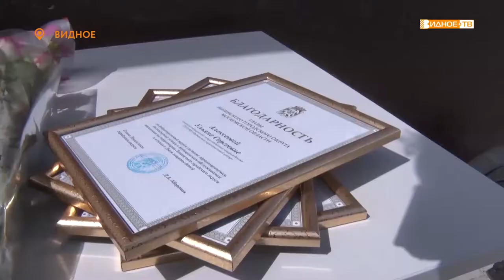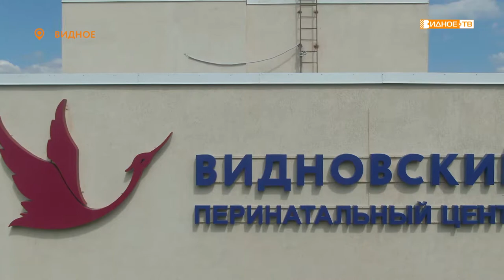ДЕНЬ РОЖДЕНИЯ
Дни рождения в этом заведении отмечают каждый день. Видновскому перинатальному центру исполнилось восемь лет. В 2013 году родильный дом поменял свой статус и так вышло, что это произошло 1 июня, в Международный день защиты детей. Так что каждый год здесь одновременно справляют два праздника.